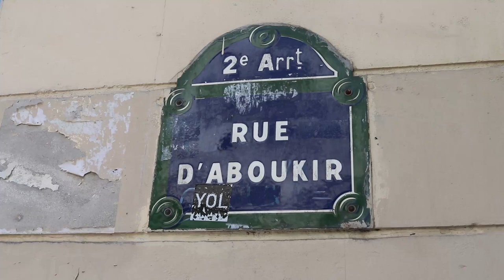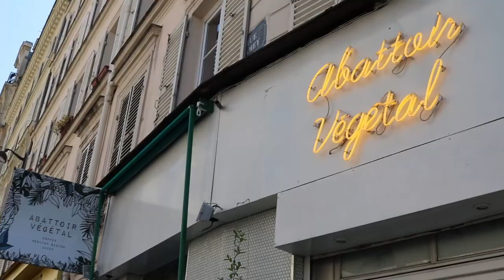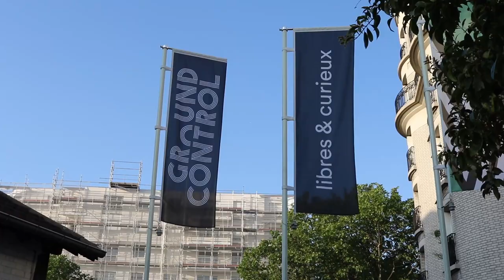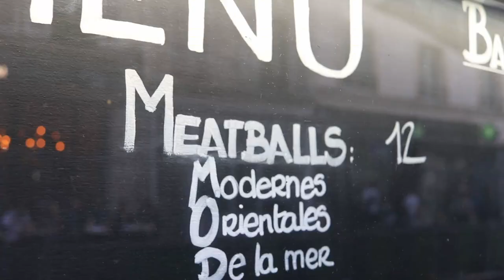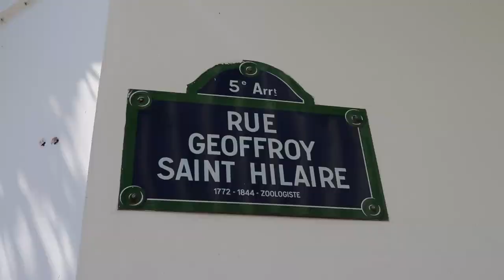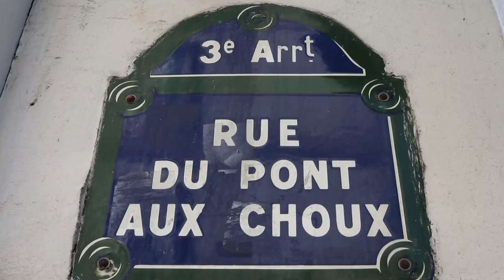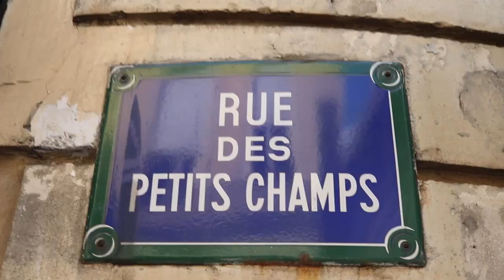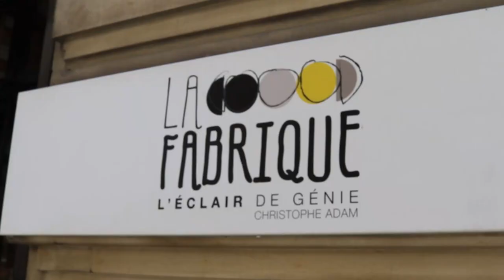Où manger à Paris ? | Vlog Food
Lors de mon dernier passage à Paris, je vous ai sélectionné quelques adresses.
Vous trouverez ici les meilleurs Donuts de Paris (Boneshaker Doughnuts), mais aussi des éclairs, de la pâtisserie orientale, des cocktails, et des Croques Monsieur à la truffe !

Si vous avez des questions, n'hésitez pas à les poser, je me ferais une joie d'y répondre :)

Matériel utilisé pour réaliser cette vidéo :

Objectif 24mm
Objectif 50mm
Rallonge Jack